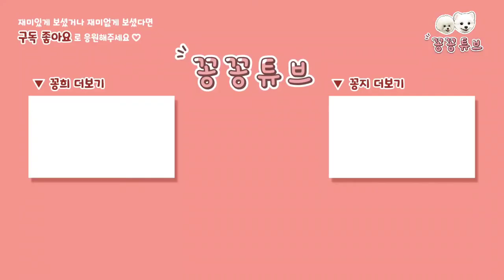기다리다 현타 온 강아지|포메라니안 내적갈등|욕심쟁이 비숑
안녕하세요
오늘은 간식을 주고 잠시 자리를 비웠을때
아이들의 반응을 보았는데요
예쁘게 봐주세요 감사드립니다

이 콘텐츠는 인공지능 가상 연기자 서비스, 타입캐스트를 활용하여 제작되었습니다.출연진: (채아.하영)